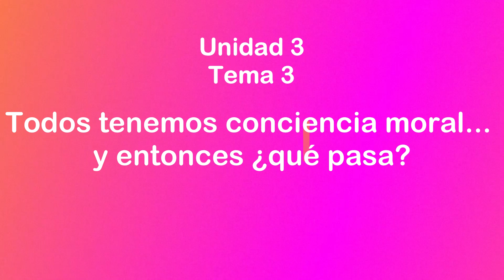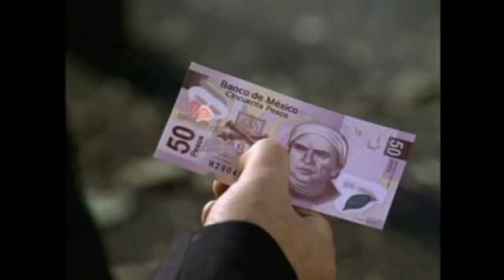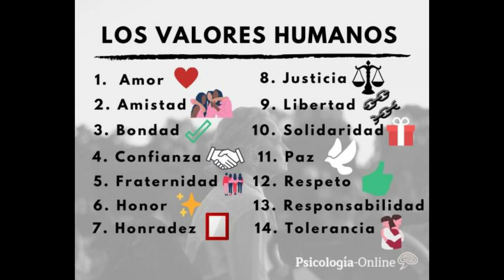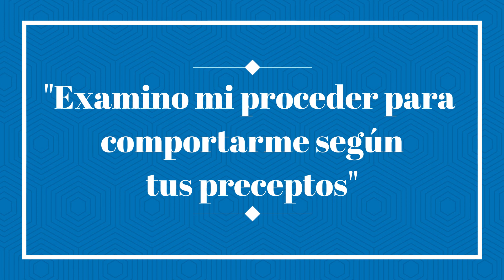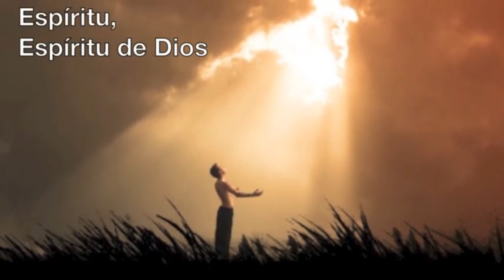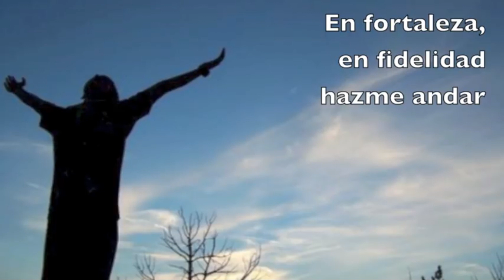LIBRO 8 UNIDAD 3 TEMA 3 "Todos tenemos conciencia moral... y entonces ¿qué pasa?"